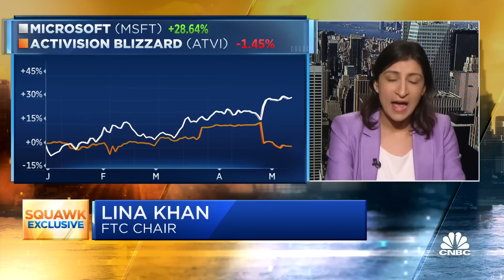FTC Chair Khan on regulation: To ensure incumbents don't squash competition with existing dominance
FTC Chair Lina Khan joins 'Squawk Box' to discuss the push for A.I. regulation, the Microsoft-Activision merger, the enforcement of antitrust & consumer protection laws, and more.